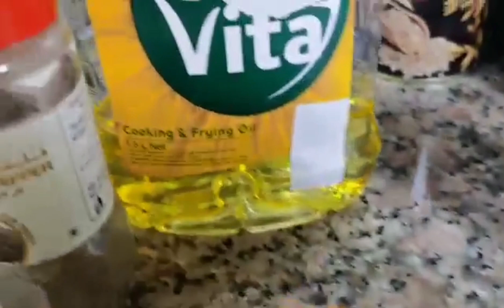Tuna carbonara with spinach(pinoy version)